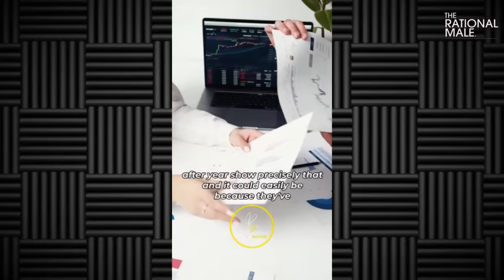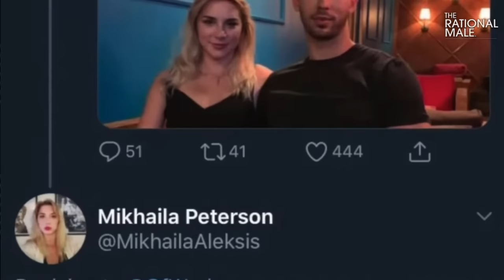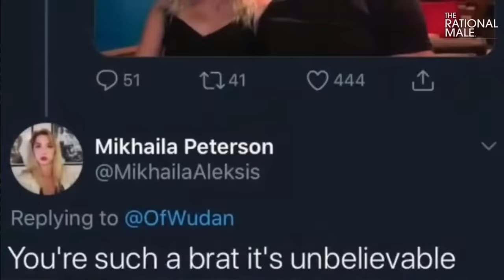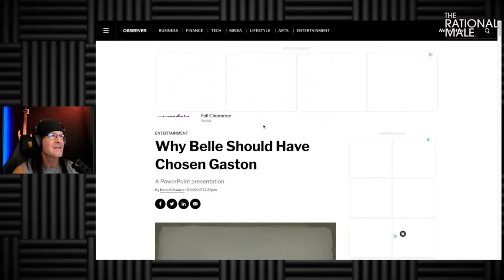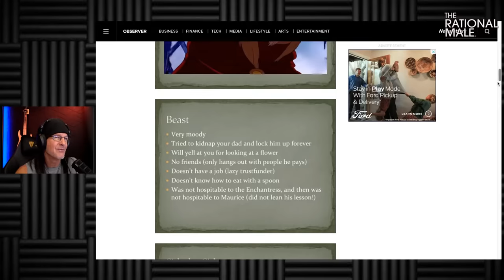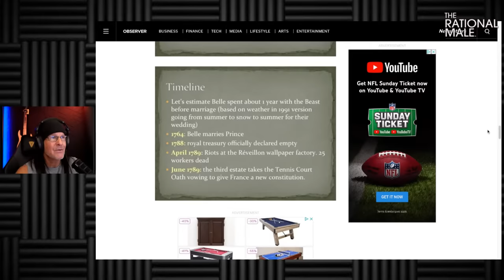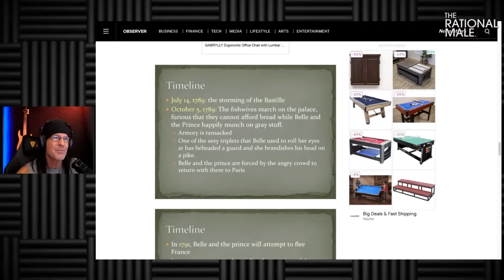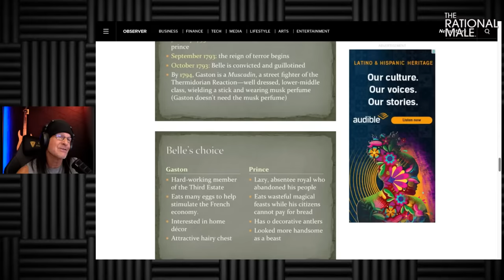Mikhaila Peterson: ALPHA WIDOW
Five minutes of Alpha trumps five years of Beta…

0:00 : Intro
01:41: Intro Video Clip
09:57 : Rollo Tomassi Live Now
10:43 : New Rule
12:24 : Sound Drop
13:08 : Announcement
15:06 : Today's Topics
16:46 : SuperChat
27:57 : Dig Into Mikhaila Peterson
45:37 : Mikhaila Peterson Video Clip Build Up Story
57:50 : Mikhaila Peterson Video Breakdown
01:30:00 : JP & MP Video Breakdown
02:06:25 : SuperChat
02:52:15 : Hybristophilia
02:57:29 : Why Belle Should Have Chosen Gaston
03:04:21 : What Is An Alpha Widow
03:24:45 : SuperChat
03:26:11 : There Are Two Dynamic Alpha Widow And War Bride's
03:35:07 : Stop Saying Giga Chad
03:38:35 : The Difference Between Alpha Widow Dynamic
03:43:23 : SuperChat
03:49:30 : I Want To Point That Stuff
03:56:16 : Announcements
04:04:18 : Outro - The Fellas - Thot Mommie

LISTEN TO THE RATIONAL MALE ON AUDIBLE